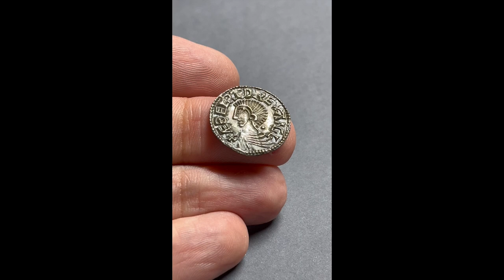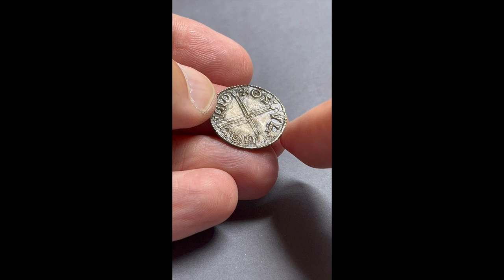AETHELRED II, OSWULF, Seaby 1151, Date 978-1016 AD, Silver Penny London, Long Cross Type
★ Very rare long cross type penny from Aethelred II, issued from moneyer Oswulf in London. Absolut fantastic and impressive condition! Near Mint State! Full details at booth sides, fantastaic full detailed portrait, full legends. High relief mint. Fantastic centered. Nice silver patina toning ★

Aethelred II (Aethelred the Unready), House of Wessex
Reign: Aethelred, Kings of All England
Moneyer: Oswulf
Mint: London
Date: 978/1016 AD
Nominal: Penny (long cross type)
Material: Silver
Diameter: 20mm
Weight: 1.65g

Reference: Seaby 1151
Reference: North 774
Reference: Hildebrand 288

Obverse: Draped and cuirassed bust left
Inscription: +AEDELRAED REX ANGLO
Translation: Aethelred, King of England

Reverse: Long cross voided with each limb terminating in three crescents
Inscription: +OSVLF MO LVND
Translation: Os(w)ulf, moneyor (at) London

Comment: Æthelred (born after 966 AD, before 969 AD; died April 23, 1016 AD in London), also Æthelred the Unready, was King of England from the Anglo-Saxon House of Wessex from 978 to 1013 AD and from 1014 AD until his death. In between, he lost his power to the Danish king Sven Gabelbeard, who conquered England as a result of constant conflicts until December 1013 AD, but died in February 1014 AD. Æthelred recruited an army, which was also joined by Olaf Haraldsson, later King of Norway and saint. Æthelred drove out Canute the Great, who mutilated his hostages and fled to Denmark. Eadric of Mercia treacherously murdered Siferth and Morcar, two nobles from the northern Danelag, in Oxford in 1015 AD. Æthelred confiscated their property and had Siferth's widow Ealdgyth imprisoned in Malmesbury, but his son Edmund II Ironside married Ealdgyth against his father's wishes and claimed her property. Canute the Great invaded England again in 1015 AD, quickly found allies in Wessex and Northumbria, and besieged Æthelred in London. During this siege, Æthelred died on April 23, 1016 AD. He was buried in St. Paul's Church. His eldest son Edmund II Eisenseite took over his claim to the throne. His widow Emma married Canute the Great.